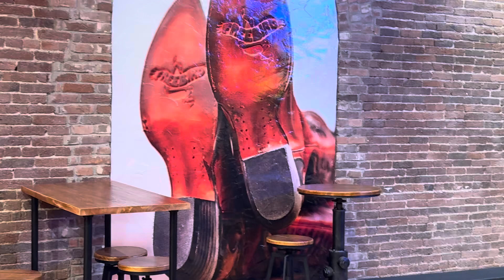Luther Lewis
Sunday Mornin’ Comin’ Down